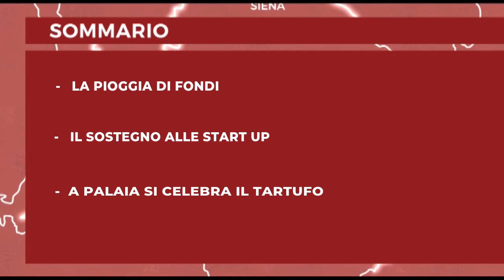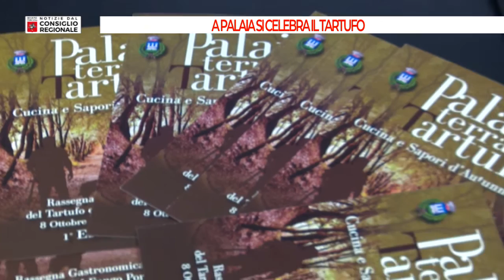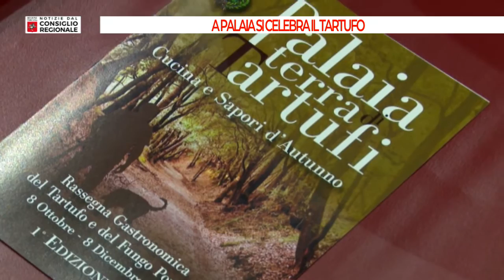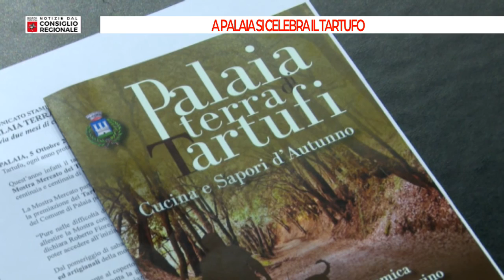Tv Prato Notizie dal Consiglio Regionale del 8 10 2021